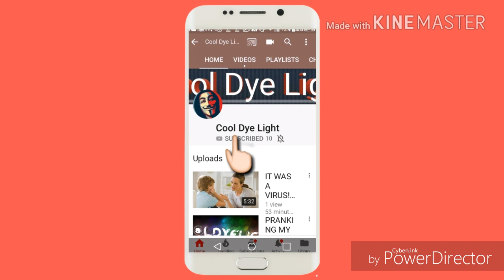IT WAS A VIRUS MOM | KID GETS CAUGHT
Boi im dead